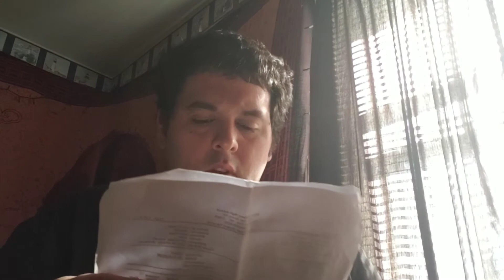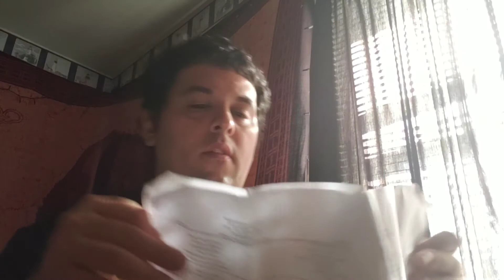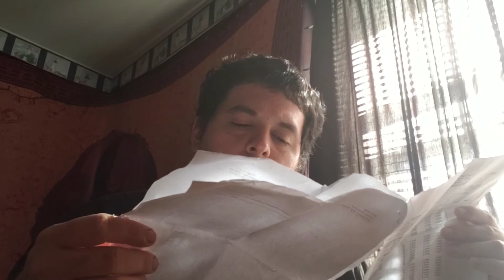Elizabeth City NC life in 1997 to 2003 from my experience / living with autism /discrimination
I'm a high functioning autistic person who enjoys making,editing, acting and uploading videos.

In this video I tell my story and explain my experience living in Elizabeth City NC and how growing up in Elizabeth City NC was like for me but also in correlation  to that ,  I also talk about my experience living with autism and a slight intellectual disability and how growing up was for me during the late 90s to early 2000s

I also live in Elizabeth City NC and most of my recordings are done in Elizabeth City NC.